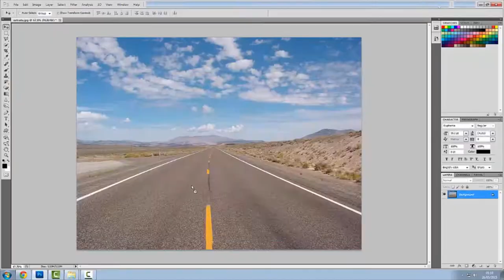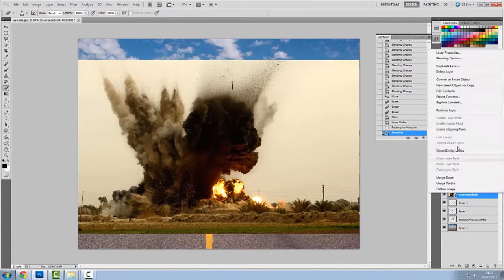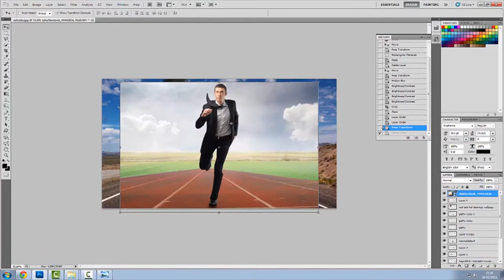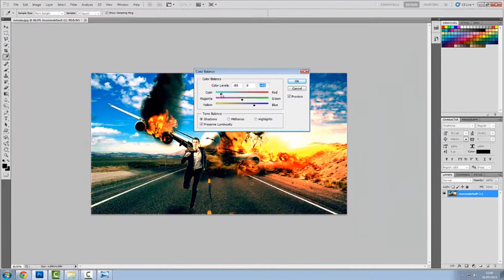photo manipulation LUCAS CORDEIRO